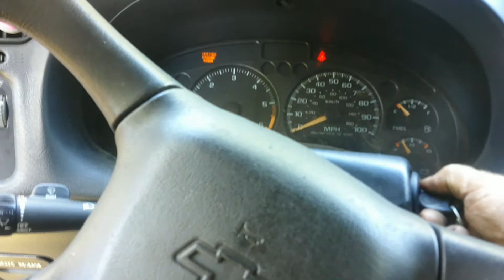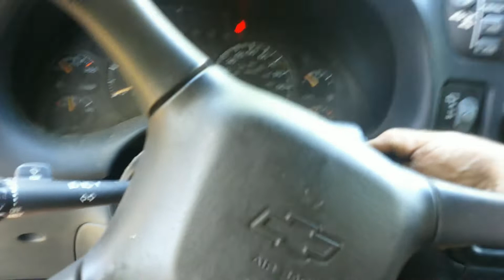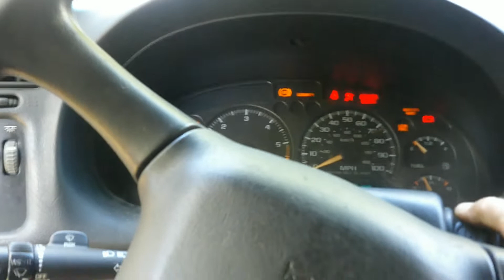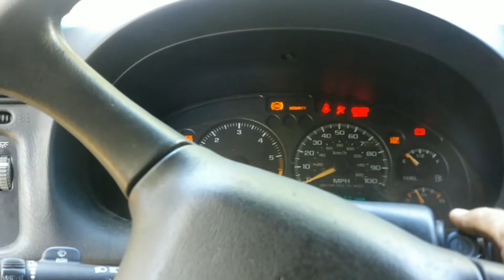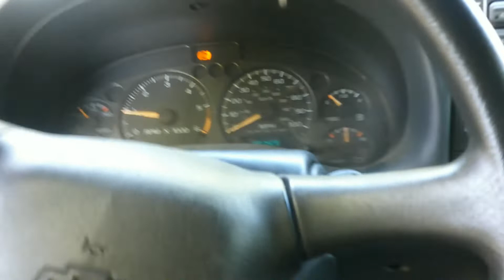Chevy Blazer ZR2 | fuel pump repair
I finally decided to drop the tank and check the cheap fuel pump. I believe that this is what left me stranded. I can hear fuel splashing around in the tank but I'm not getting any fuel to the engine. Let's see what I find.